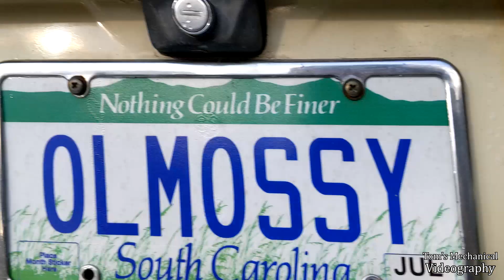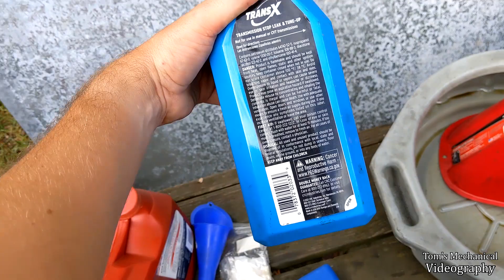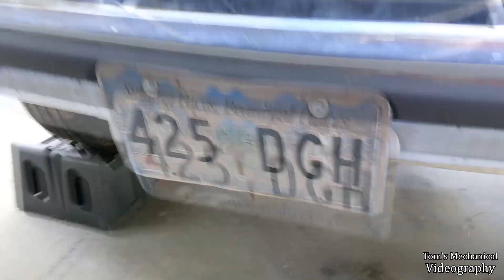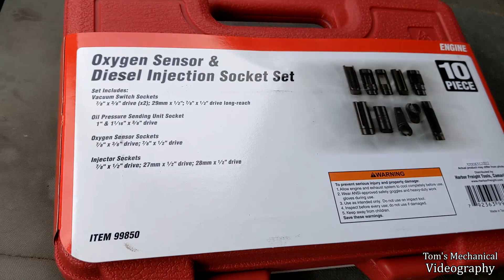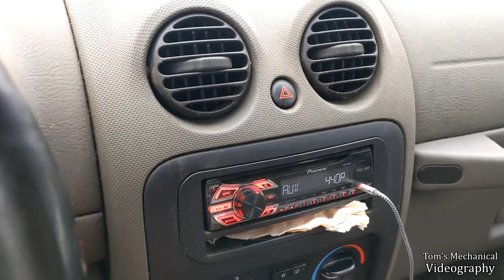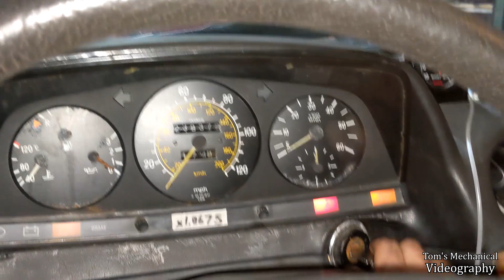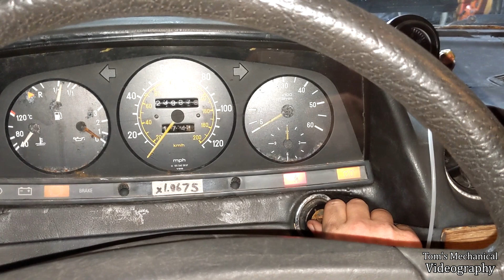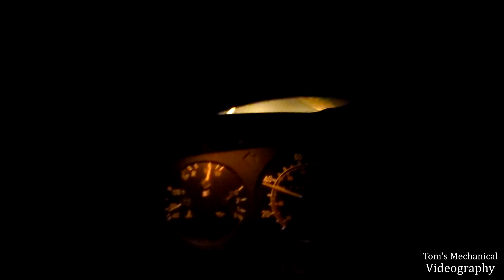REVIVED 300CD Mercedes Pt.31 - The Quest for a Fuel Tool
Howdy! This is the boiler-plate [BOTTOM TEXT] that populates the end of my video descriptions. Tom’s Mechanical Videography is a spin-off hobby YouTube channel I created to house videos related to mechanical systems and DIY stuff. I’m a conservationist/biologist in my professional life but I’ve long had a passion for up-cycling, which is a fancy way of saying I’m cheap and like fixing broken stuff that I get for free. The primary purpose of this channel is a repository for informational videos I make related to solving niche and frustrating problems I encounter. That extends to vehicle and small engine repair videos. The secondary purpose of this channel, and the bulk of its content, is to motivate me to regularly think about and work on the garbage that I accumulate throughout my day to day life. By imposing a demand for [C O N T E N T] and an upload schedule on myself, it helps me actually work on all this trash in my yard. I don’t ever intend for this channel to make money or be successful, nor do I really want it to. I’m making videos as efficiently as I can with a phone camera and 10yo editing software in the limited time I have, which is my excuse as to why they all suck so hard. I have zero interest in making a career out of this or taking anyone’s money (other than YouTube’s if they’ll pay me).

I don’t plan to quit anytime soon. Also, constructive criticism about how I can suck less is welcome but please keep in mind that I am a smooth-brained inbred hick and I probably won’t listen anyway.

-Tom